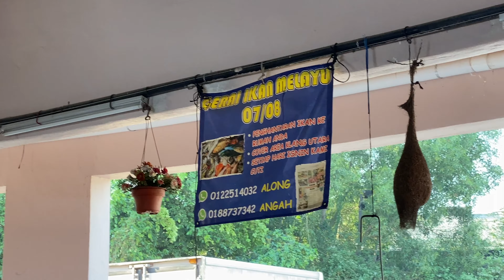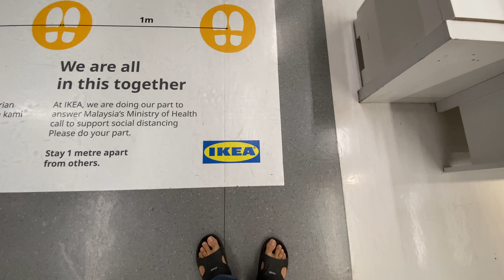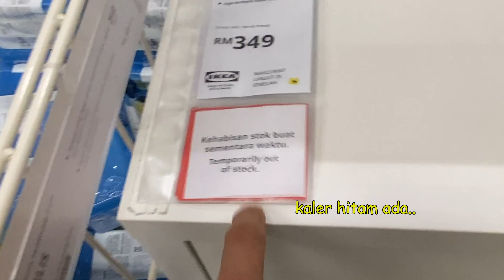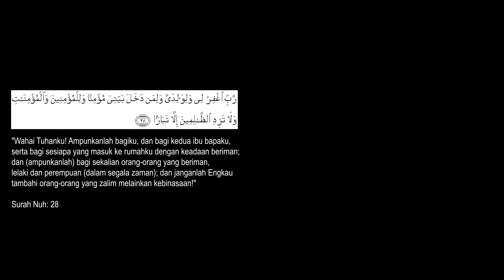Nasi Lemak Nuklear ?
Vlog #52

APA YANG PALING MENGEJUTKAN, SEMUA ITU ADALAH PERCUMA!! YA, PERCUMA... 😉)

Gear :
Camera : iPhone 11 Pro Max